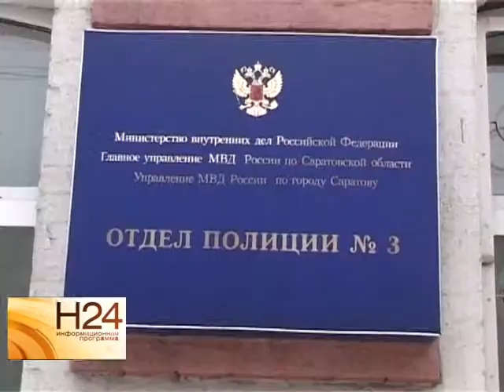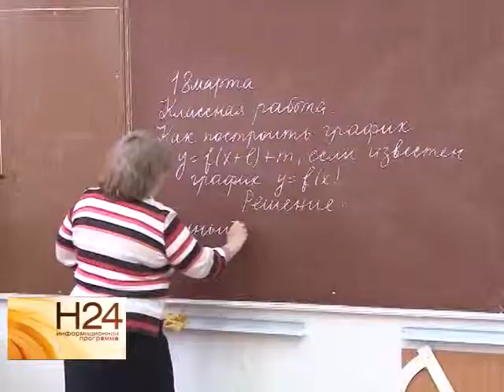Сотрудники полиции не смогут покинуть пределы страны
В Министерстве внутренних дел России выпустили указ, запрещающий полицейским выезжать за границу страны. Об
этой, а так же о других законодательных инициативах расскажем в обзорном материале программы от 11 февраля 2015 года.